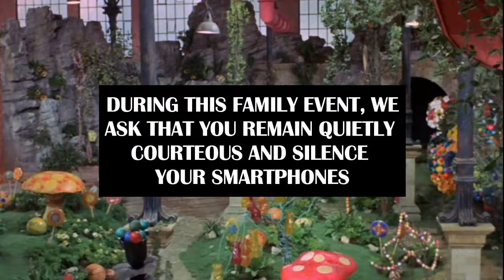Willy Wonka PSA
An Alamo Drafthouse style PSA I've made for a Willy Wonka movie night.